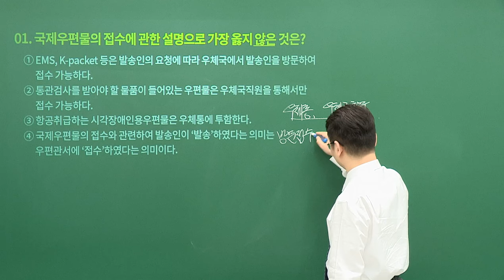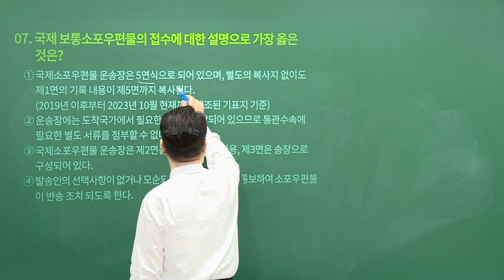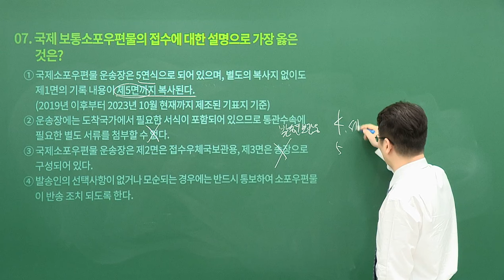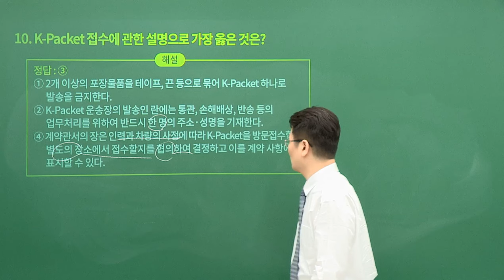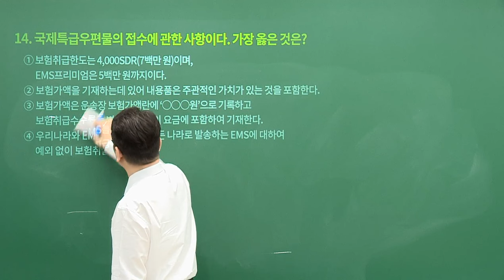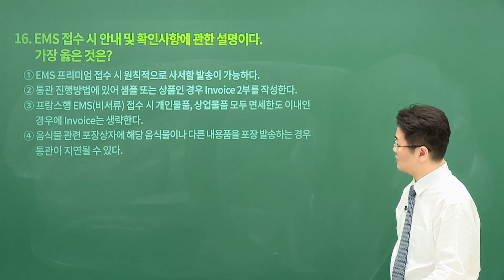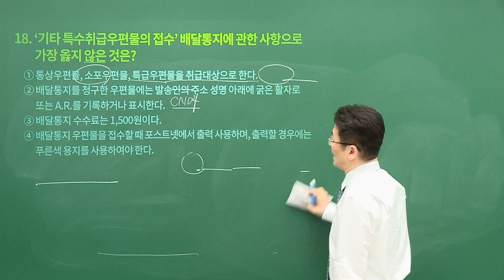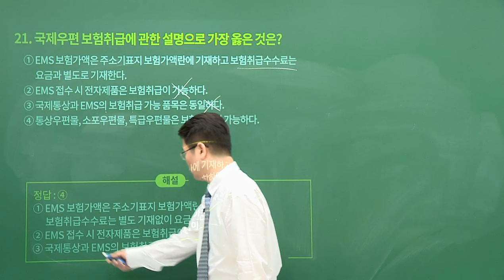[유상통] 고민석T 2024 우편/예금/보험일반 문제풀이 15강